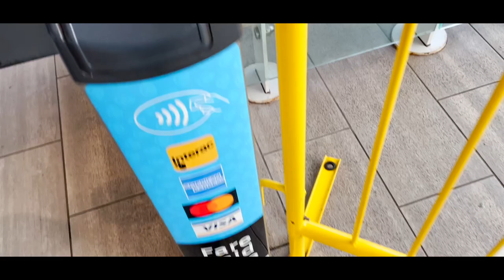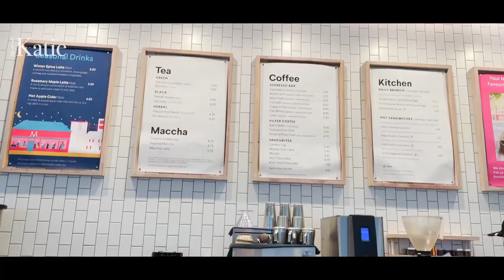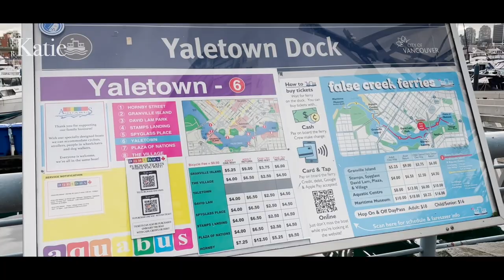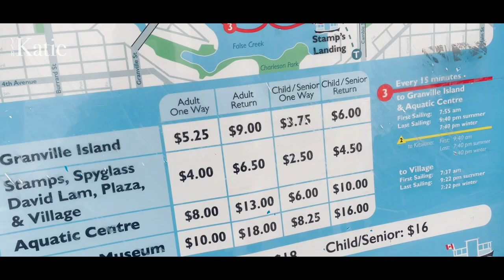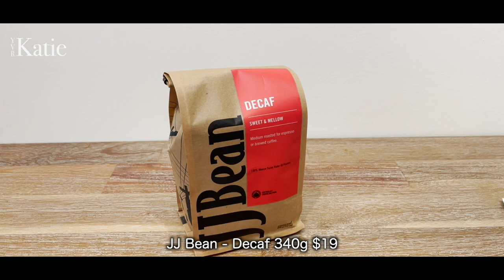【バンクーバーvlog】Yaletown/お気に入りカフェ/購入品紹介/お散歩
煉瓦の建物たくさん、イェールタウンに行ってきました🍩
お気に入りのカフェの紹介です✨